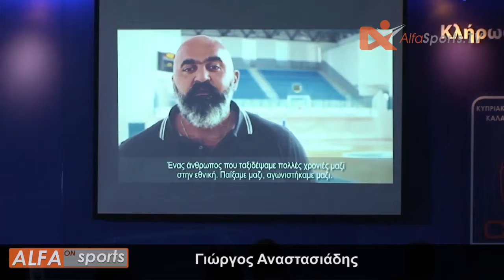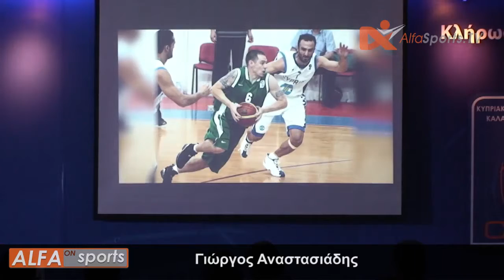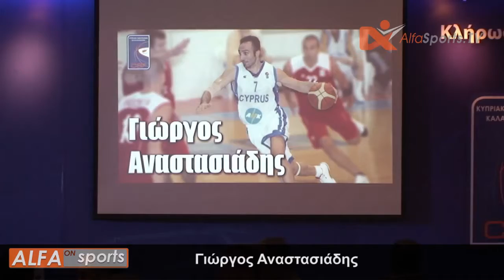Τελετή Βραβεύσεων ΚΟΚ 2017 - Γιώργος Αναστασιάδης